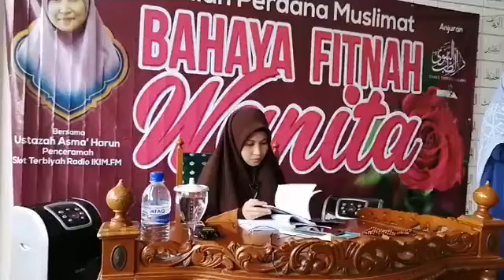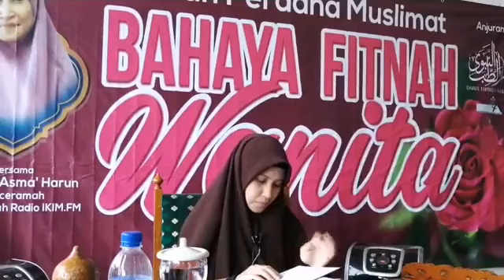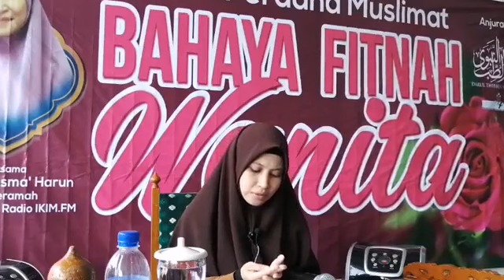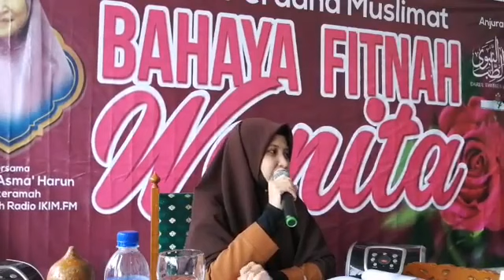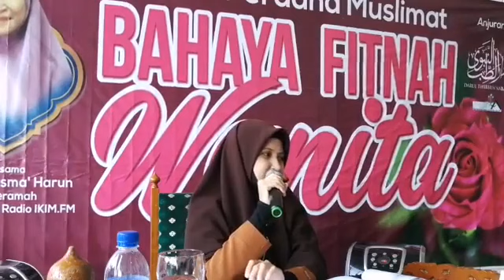BAHAYA FITNAH AKHIR ZAMAN - Ustazah Asma' Harun